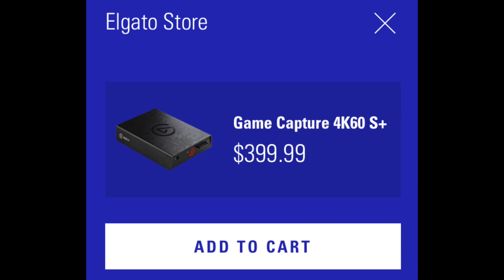The World of REIS Episode 4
ElGato Game Capture 4K60S+